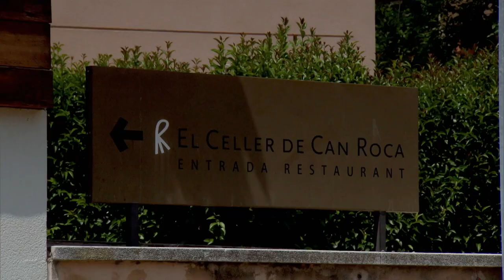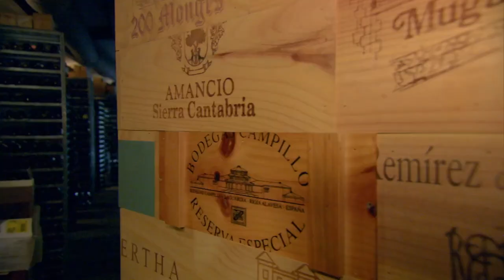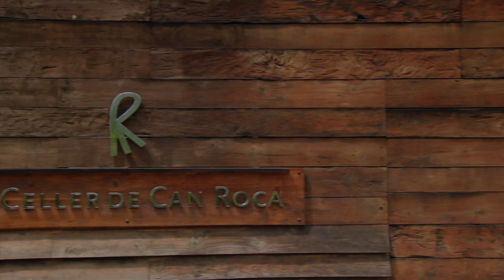The Scientific Food Revolution in the Ancient City of Girona | World's Best Restaurants | Our Taste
Take a look inside El Celler De Can Roca - twice voted the best restaurant in the world! This modernist food revolution is nestled in the ancient city of Girona, Spain.

The World's Best Restaurants opens the doors on the most remarkable and exclusive establishments on the planet. Featuring three world famous restaurants per episode, the series explores every aspect of this luxurious world. Each restaurant featured is full of glamour and decadence, as well as compelling back stories concealed within its kitchens. The incredible food is created by a cast of devoted restaurateurs and passionate chefs who dedicate their lives to the pursuit of perfection, set against stunning backdrops. From a stunning underwater restaurant in the Maldives, an alfresco restaurant towering over Bangkok, exquisite New York City cuisine and three Michelin star restaurants in Spain and Las Vegas, to destination dining in the depths of rural England and Japan, the series travels the globe to find places where the food is outstanding, the service impeccable and the experience truly out of this world.

Episode Four Clip 1/3. This film was first broadcast: 2016